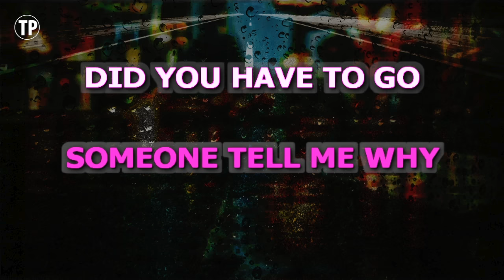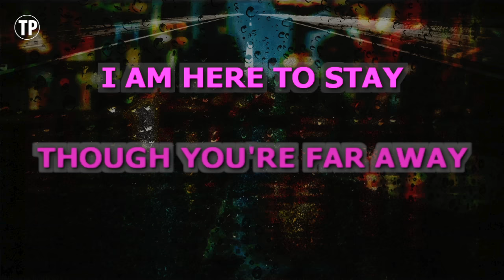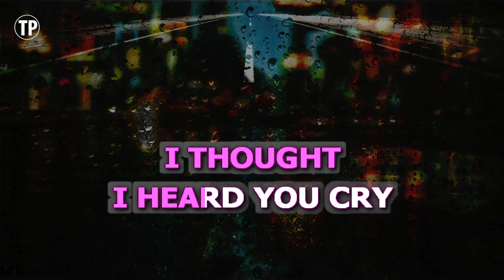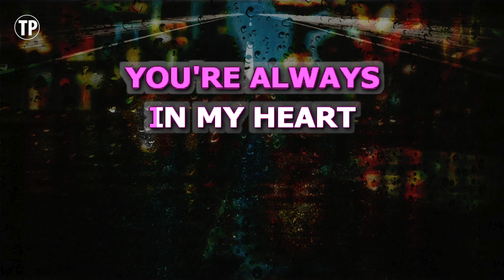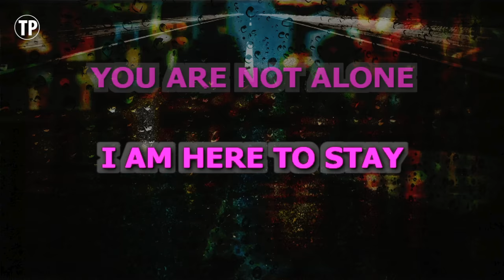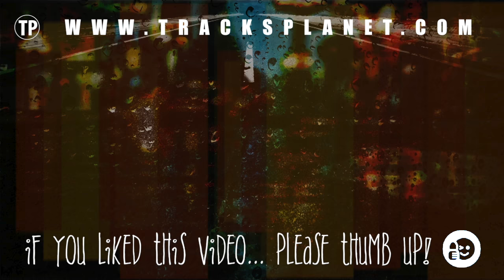You Are Not Alone (Karaoke) - Michael Jackson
Sing along with this Karaoke Version of You Are Not Alone as made famous by Michael Jackson and enjoy it!

You Are Not Alone is a song originally recorded by Michael Jackson. This version of the song has been fully re-recorded and re-arranged by Miguel Galguera

Release Notes:
· Tempo: 60 BPM
· Songwriters: ROBERT KELLY
· Publishers: UNIVERSAL MUSIC-Z SONGS